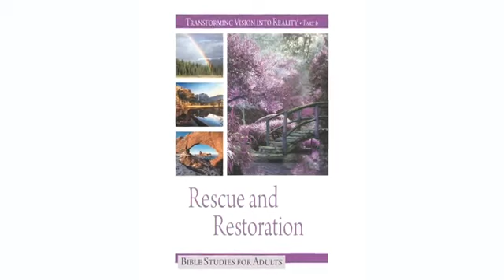Lección # 8 Elías y el Angel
Transformando la Vision en Realidad Parte 6
El Rescate y La Restauración
Escuela Sabatica  para Adultos 2018